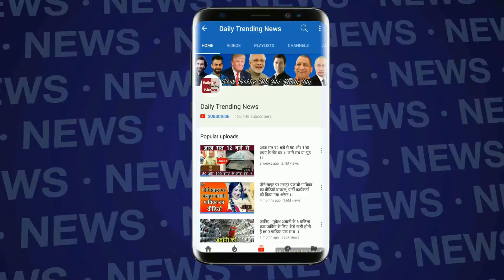चुनाव प्रचार के दौरान राहुल गाँधी ने चलाया ट्रेक्टर, यहाँ देखें वीडियों !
Rahul Gandhi In The Role Of Farmer | Rahul Gandhi Launches Tractor In Ludhiana | Rahul Gandhi Revenge For Election 2019 |